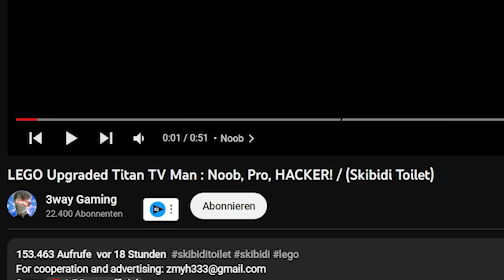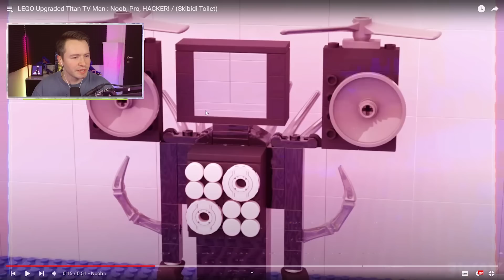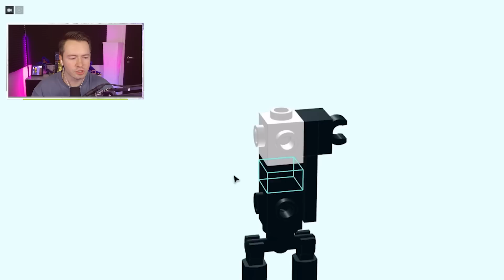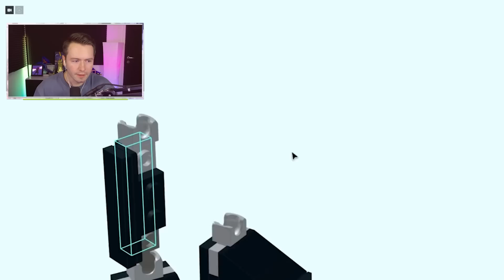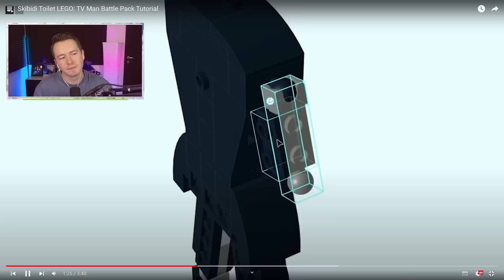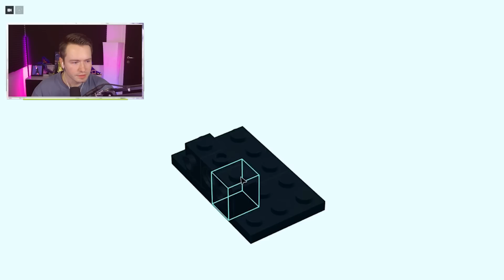TV MAN aus Lego! (Noob vs Pro vs Hacker)